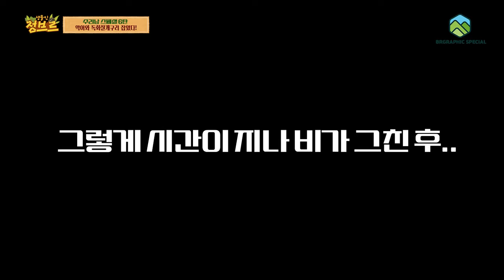상상도 못한 곳에서 나타난 수리남 악어를 맨손으로 잡아버렸습니다...!!!! [ep.6]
진짜 처음에 안 믿었는데 있는거 보고 진짜 깜짝놀랐어요..ㅎㅎ 악어가 공격보단 놀라서 도망가려하는걸 제압해서 잡았는데...와. ㄷㄷ.

그뿐만 아니라 독화살개구리 수컷은 올챙이를 등에 메고 다니면서 양육을 한다는것을 자연에 볼줄은 몰랐네요..정말 신비롭습니다!